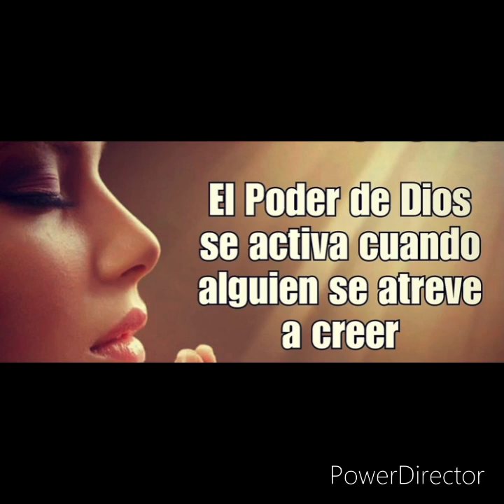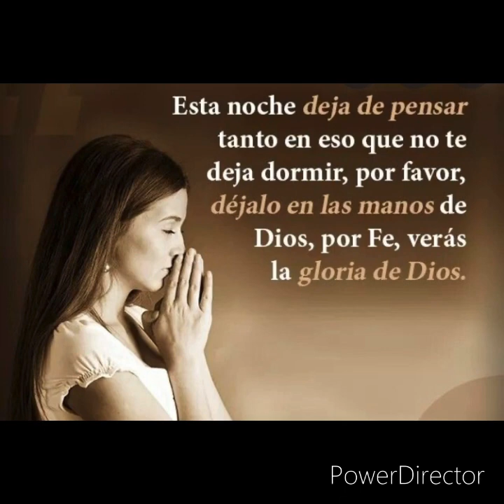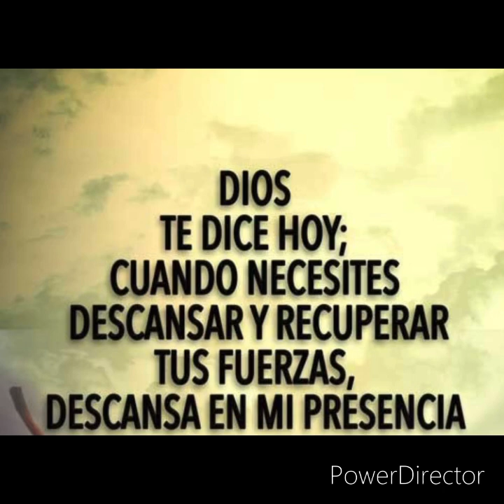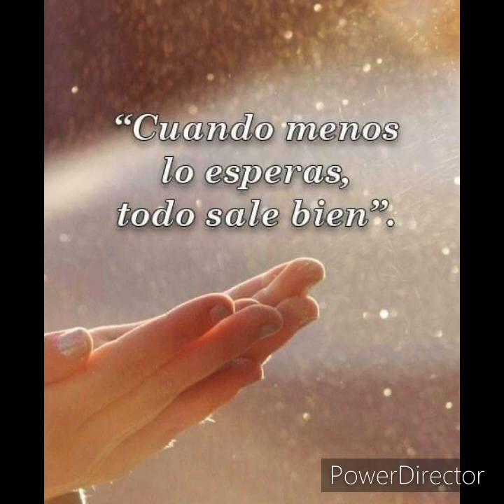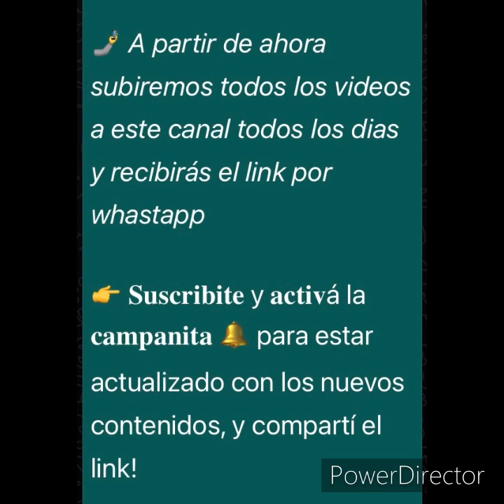Descansa en Dios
No te preocupes, no estés triste descansa como un bebé en las manos maravillosas de Dios!!!